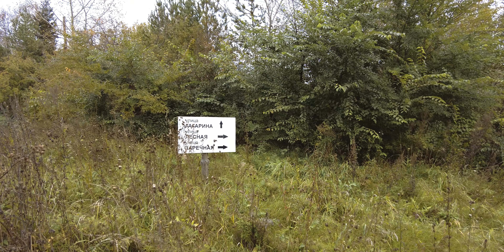СЕЛО НОВОКОПЫЛОВО ЗАРИНСКИЙ РАЙОН АЛТАЙСКИЙ КРАЙ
Печальный вид села Новокопылово Заринского района Алтайского края. Село основано в 1774 и получило своё название по фамилии одного из первых поселенцев. В прошлом, параллельно с современным названием, использовалось также альтернативное — Вилашкино. Население села на 2024 год составляет 887 человек.